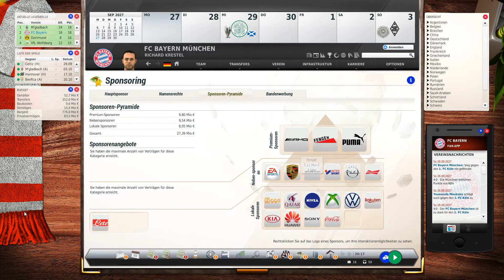FM 21. (FM13) Entwicklung Spieler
FM 21. Entwicklung Spieler.
Moukoko ( ST) und Tenas ( TW )